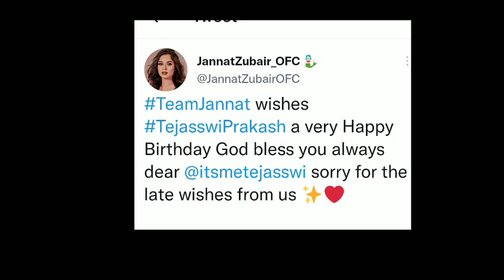Big Boss 15 new:teju ko birthday wishes jannat zubair kya kaha ❤️tejasswiprakash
15 live feed today 24 hours today, bigg boss 15 live
24 hrs, bigg boss 15 live feed 24 hours today, tejran